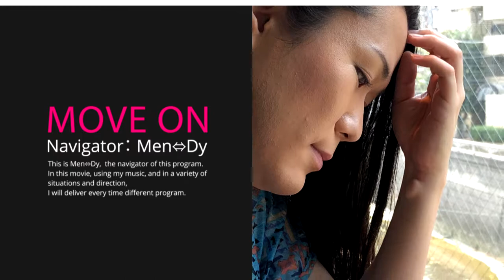【Monthly Program】MOVE ON #41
41回目は、都会のすきまの避暑地にて。

00:00　Prologue
00:49　10°CAFE
04:40　角切りトマトのやみつきタコライス
10:45　10°特製フレンチトースト
15:43　Epilogue